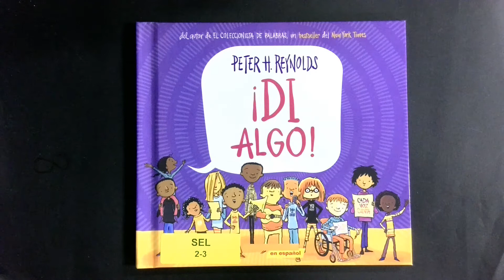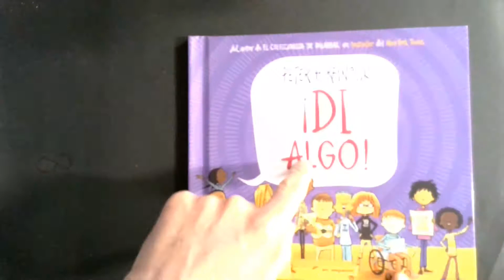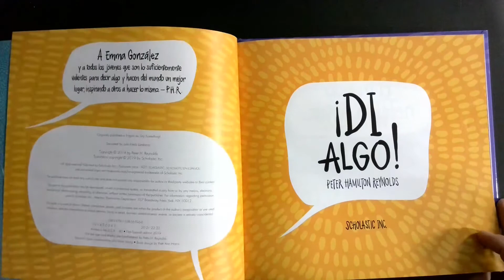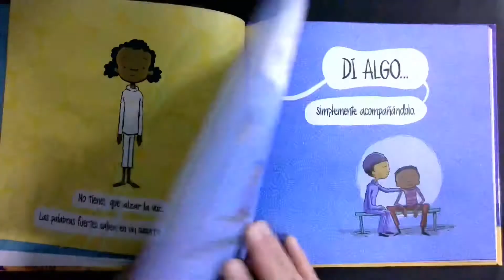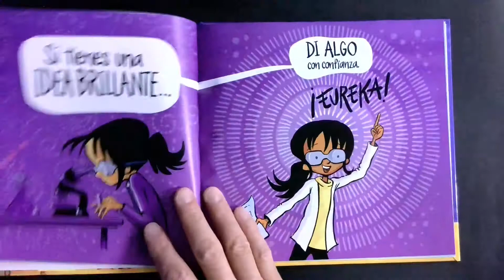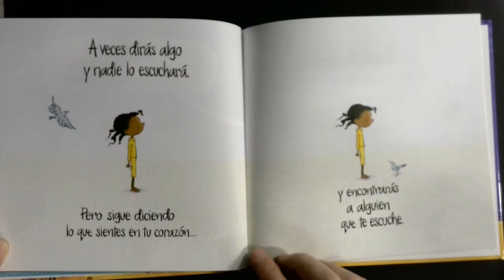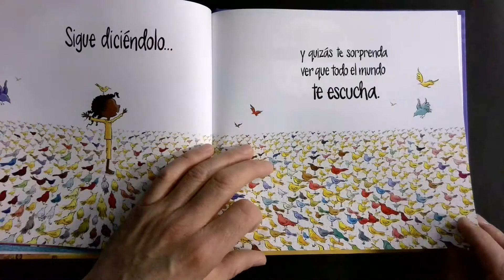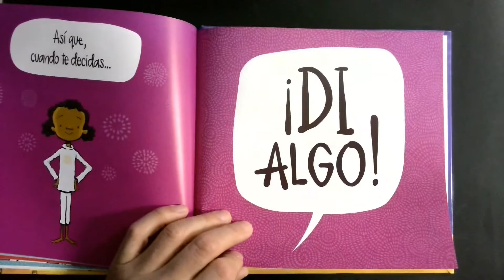Lectura: Di Algo por Peter H. Reynolds